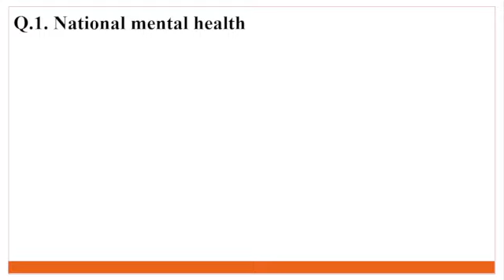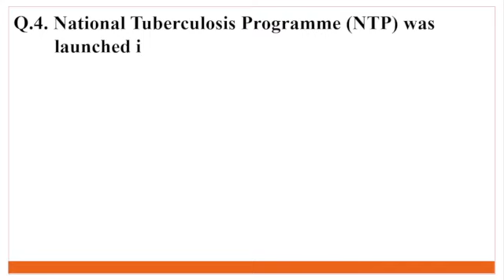SOCIAL AND PREVENTIVE PHARMACY MCQ UNIT III